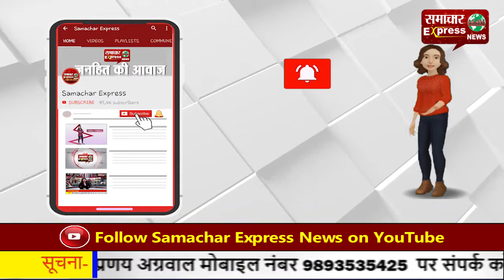पत्रकारों ने किया सचिव व रोजगार सहायक संघ की मांगो का समर्थन